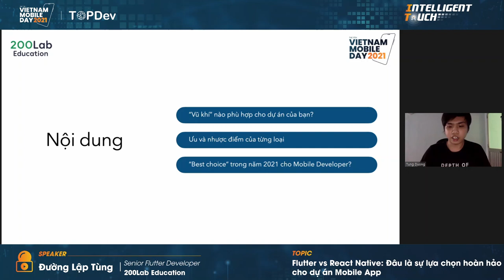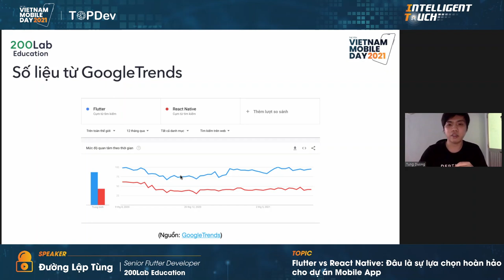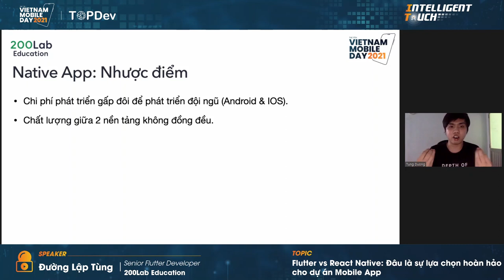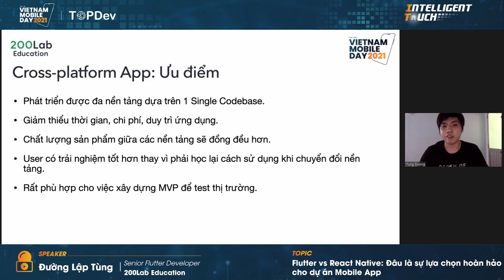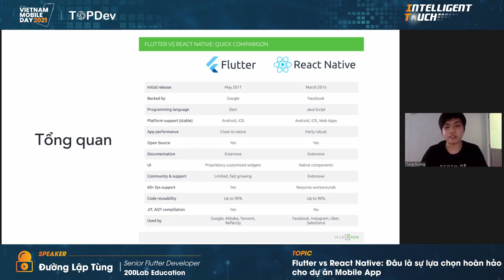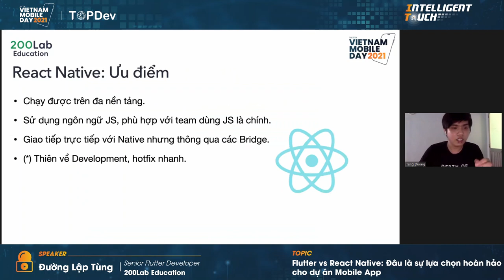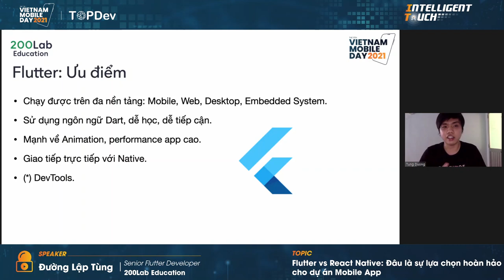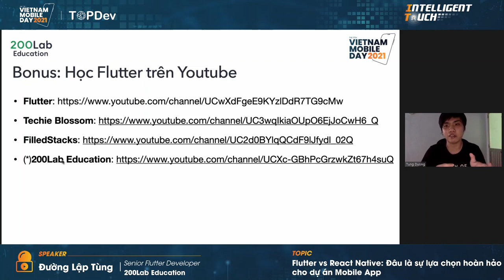VMD2021 | Flutter vs React Native: Đâu Là Sự Lựa Chọn Hoàn Hảo Cho Dự Án Mobile App Của Bạn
FLUTTER VS REACT NATIVE: ĐÂU MỚI LÀ LỰA CHỌN HOÀN HẢO?

📱👨‍💻 Bạn đang muốn theo đuổi con đường 𝗠𝗼𝗯𝗶𝗹𝗲 𝗗𝗲𝘃𝗲𝗹𝗼𝗽𝗲𝗿 trong năm 2021?
Nhưng bạn đang cân nhắc giữa 𝗙𝗹𝘂𝘁𝘁𝗲𝗿 và 𝗥𝗲𝗮𝗰𝘁 𝗡𝗮𝘁𝗶𝘃𝗲, đâu mới là “best choice” để phát triển dự án Mobile?

Tham gia sự kiện 𝗩𝗶𝗲𝘁𝗻𝗮𝗺 𝗠𝗼𝗯𝗶𝗹𝗲 𝗗𝗮𝘆 𝟮𝟬𝟮𝟭 để lắng nghe những chia sẻ của anh Đường Lập Tùng - Senior Flutter Developer | 200Lab Education để tìm ra câu trả lời phù hợp nhất cho bạn nhé.

Qua chủ đề “Flutter và React Native: Đâu là sự lựa chọn hoàn hảo cho dự án Mobile App”, hãy cùng diễn giả Đường Lập Tùng tìm kiếm câu trả lời, liệu:
🔹 “Vũ khí” nào sẽ thích hợp hơn cho dự án của bạn?
🔹 Ưu và nhược điểm khi bạn chọn giữa Flutter hoặc React Native
🔹 Đâu sẽ là “best choice” trong năm 2021 cho Mobile Developer?
Hơn 15 chủ đề khác về xu hướng Mobile Tech trong năm 2021 tại sự kiện.